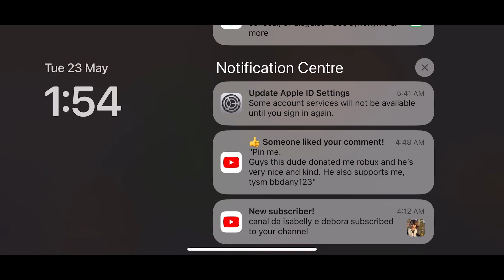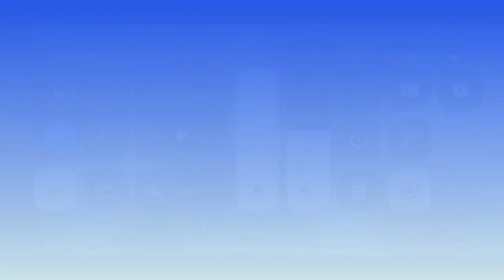R.A.M.A.S: Buff Fries, The Head Chef! (Season 5, Episode 2)